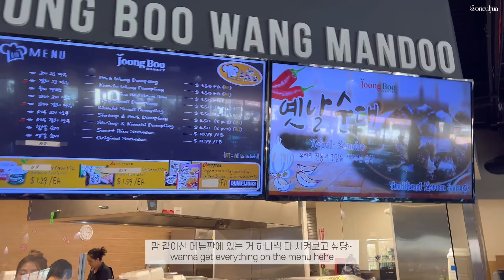Vlogmas) SSENSE HAUL (JACQUEMUS, ALEXANDERWANG) | Pharmacist on Holiday Break (Xmas Party 🎄🤍)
여러분 안녕하세요 쥬아예요~
제가 제일 좋아하는 계절이 왔어요!❄️☃️
다들 따뜻한 연말 보내세요~🎄🤍
궁금한 건 꼭 댓글로 알려주세용😊

'Tis my favorite season of the year!❄️☃️